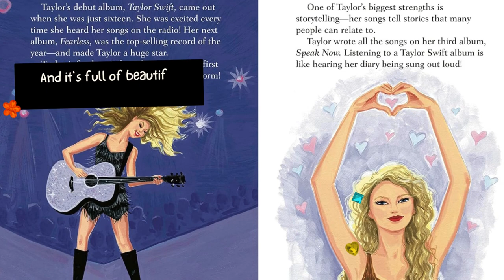Taylor Swift: A Little Golden Book Biography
Taylor Swift | Little Golden Book

""Taylor Swift: A Little Golden Book Biography" is an inspiring biography penned by Wendy Loggia. This book takes readers on a journey through the life of Grammy Award-winning and multiplatinum artist Taylor Swift. It's not just a biography but a source of inspiration that promotes the positive message of perseverance and hard work. The book is filled with engaging storytelling and colorful illustrations, making it a hit among children. Parents appreciate the book’s positive influence. The book has been well-received by readers and is available in Hardcover and Kindle editions. The Spiral-bound edition was released on May 2, 2023. This book is a must-read for Swifties and young readers alike!